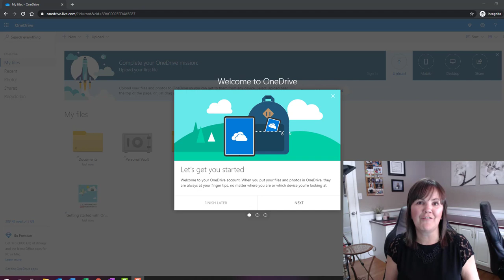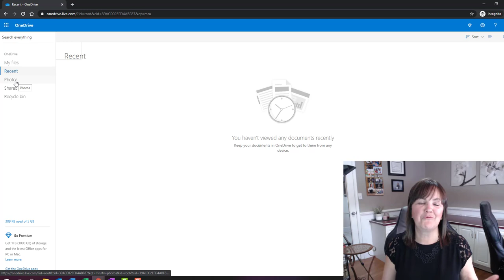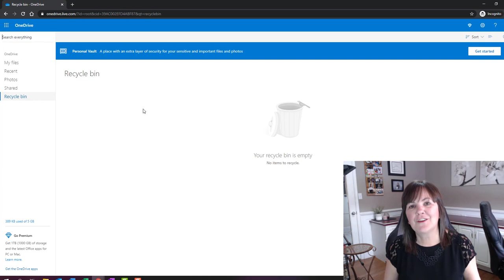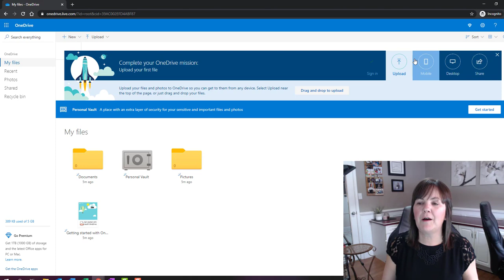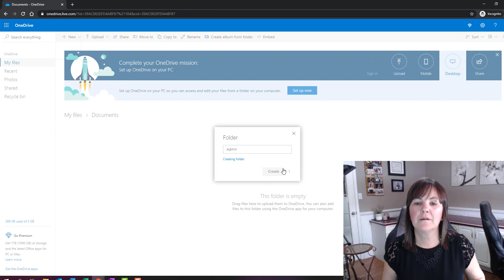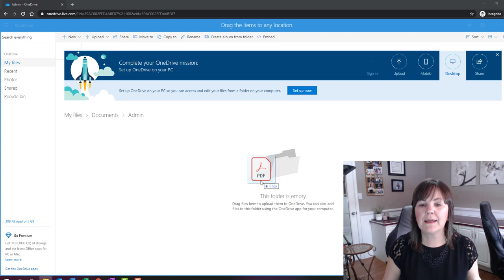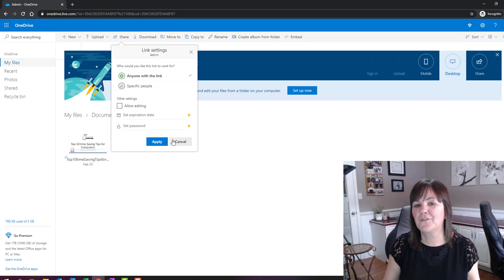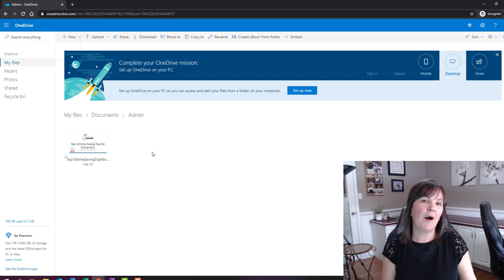What is OneDrive, take a tour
A Mini Lesson on Microsoft OneDrive.  Let me give you a Tour of OneDrive so you can see how it works. Find out how to use OneDrive to store your files for work or personal.

Are you using Microsoft 365 and Microsoft Teams?

🔓 Unlock Your Teams Productivity
I am giving you FREE access to my life-changing Guide that outlines “5 Ways To
Boost Your Team’s Productivity With Microsoft Teams.”
⬇️ Grab Your Copy Right Now ⬇️

Act fast, I can’t keep sharing my secrets for free forever!
P.S. You’ve got nothing to lose but the gains are limitless 😉